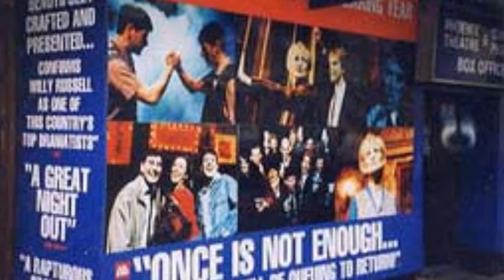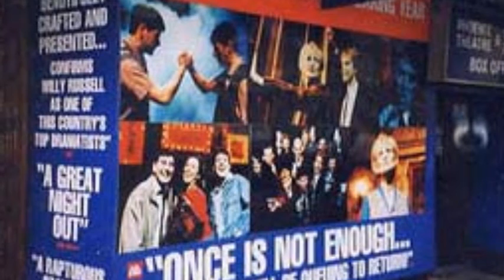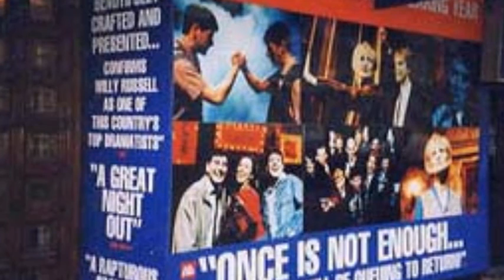Blood Brothers 10th Anniversary Cast Live London 1999 (4/6)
Blood Brothers 10th Anniversary Cast Live London 1999
Mrs Johnstone. Lyn Paul
Narrator. Keith Burns
Mickey. Andy Snowden
Eddie. Mark Hutchinson
Mrs Lyons. Debbie Paul
Linda. Emily Michelle Watkins
Sammy. Tony McIlroy
Donna Marie. Louise Faulkener
Policeman/Teacher...Gary Brookfield